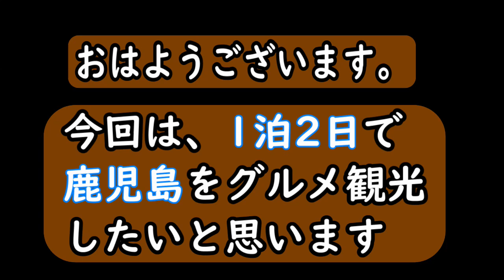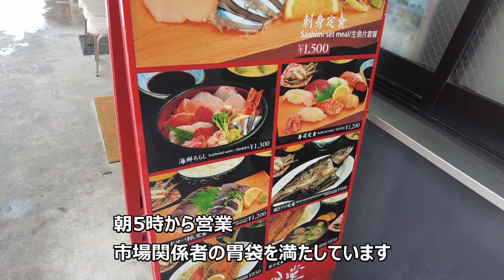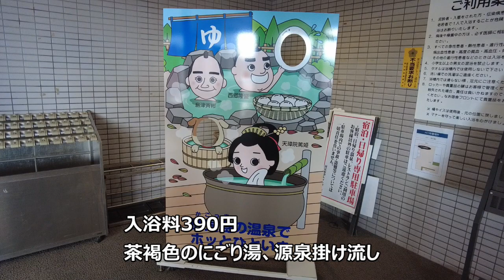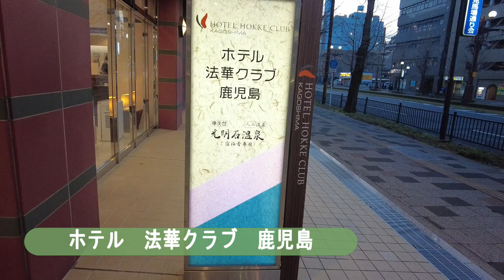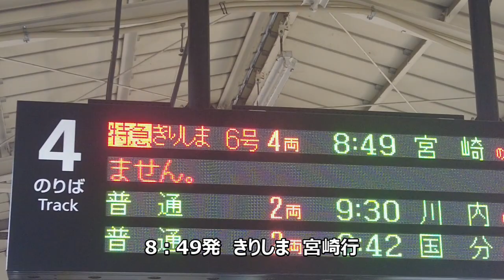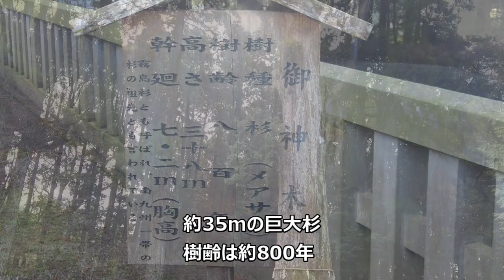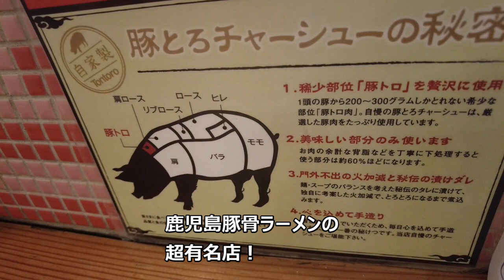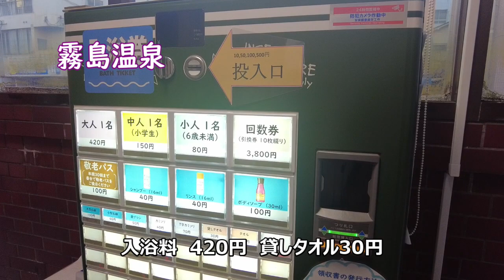【一人旅】鹿児島グルメ旅 霧島神宮でパワーを貰い、黒豚料理でパワー倍増‼『市場食堂 城南店』『豚とろ』『いちにぃさん』『とんかつ 大山』『山形屋 食堂』『めっけもん』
今回の旅は鹿児島。いろいろ食べてきました。人生初の霧島神宮「御神木」
圧倒されました。よろしければご覧下さい。

今回お世話になったお店、施設

国民宿舎レインボー桜島・マグマ温泉

廻る寿司めっけもん ドルフィンポート店